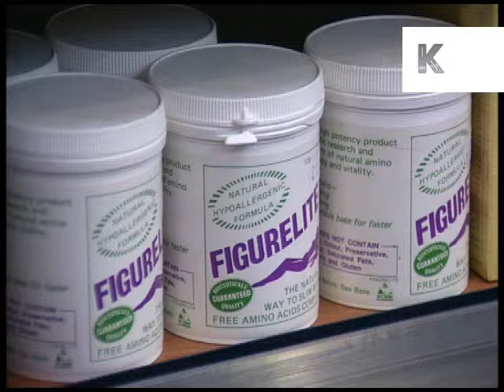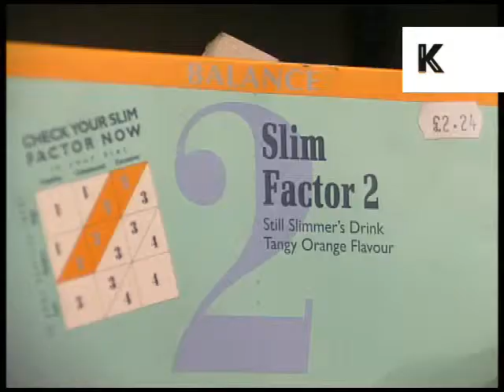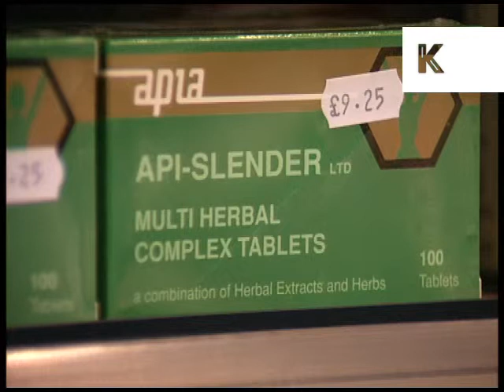Mid 1990s UK Health Food Shop, Woman Browses Slimming Products, Archive Footage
Mid 1990s UK health food shop, young woman browses slimming products, weightloss